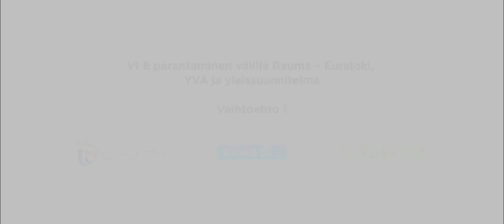Esittelyvideot YVA-menettelyssä: VE 1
Varsinais-Suomen ELY-keskuksen suunnitteluhankkeessa kehitetään valtatietä 8 sekä parannetaan liikkumisen turvallisuutta ja sujuvuutta Rauman seudulla. Parannettavat tieosuudet ovat Raumalla ja Eurajoella.
Ympäristövaikutusten arvioinnissa punnitaan neljän eri valtatien parantamisvaihtoehdon vaikutuksia.

Esittelyvideot YVA-menettelyssä tarkasteltavista valtatien parantamisen vaihtoehdoista VE 1, VE 2 ja VE 3 havainnollistavat, miltä vaihtoehdot näyttäisivät toteutettuina.

Vaihtoehto 1 sisältää nykyisen valtatien parantamisen jatkuvaksi ohituskaistatieksi (2+1).

Katso video VE 1.